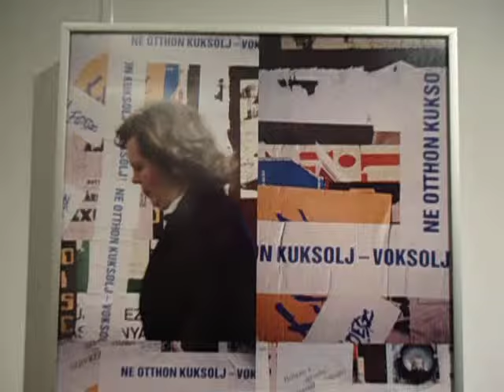DAMY RADĘ,GDY MAZUR ZA DORADZANIE NA STRONĘ PEPICZKÓW PRZEPĘDZIMY I PO LICHWIE!!!